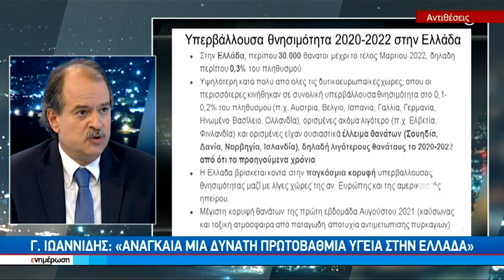Αντιθέσεις: Στο «μικροσκόπιο» του Γ. Ιωαννίδη οι δείκτες της πανδημίας στην Ελλάδα